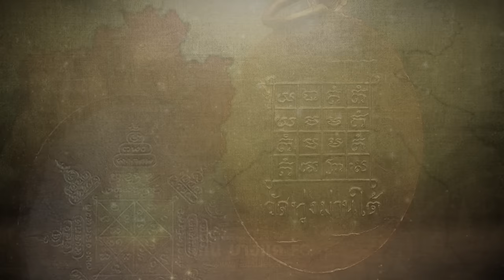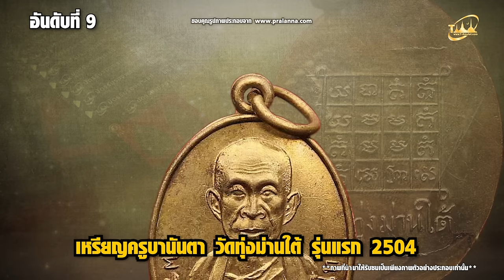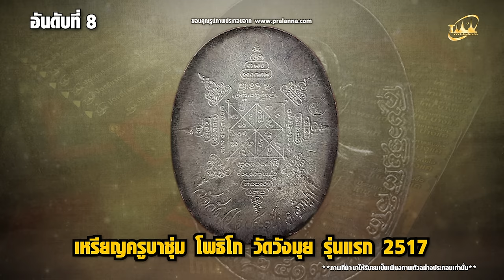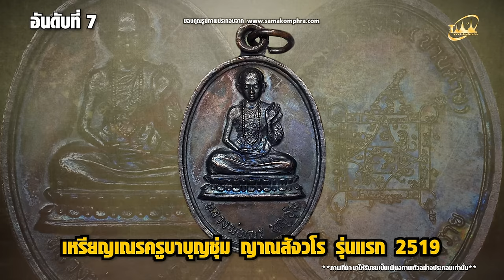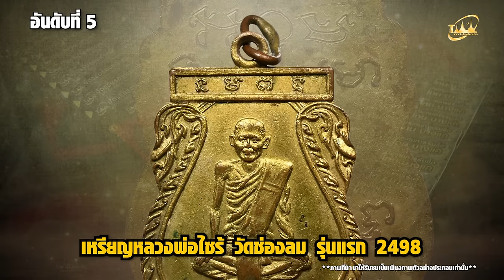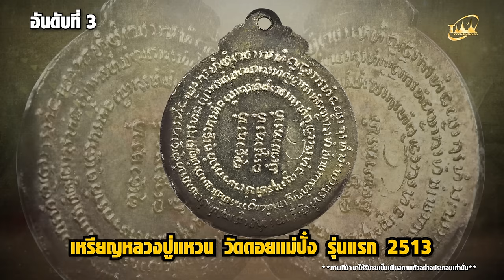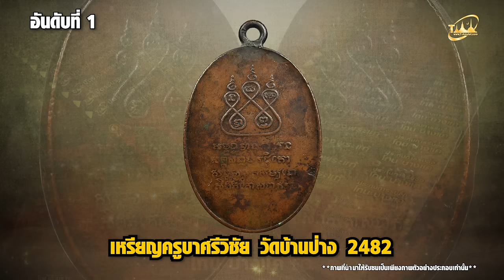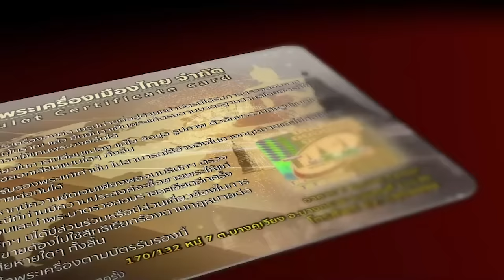10 อันดับ สุดยอดเหรียญพระเกจิแดนเหนือ ประจำปี 2022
10 อันดับ สุดยอดเหรียญพระเกจิแดนเหนือ ประจำปี 2022